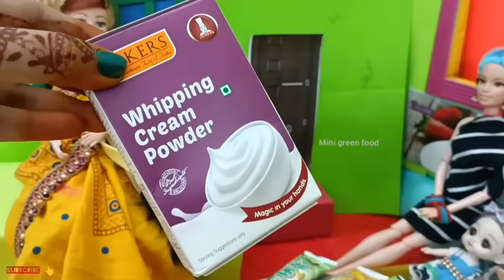மகிழ்ச்சியான நேரம் பகுதி 768 | cake competition with kalai and Trisha Amma | mini Indian food